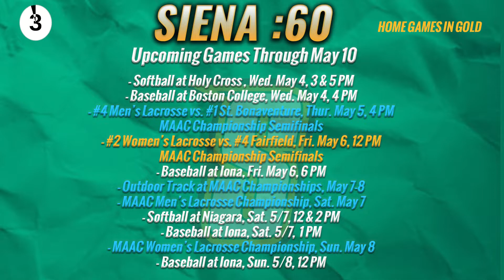Siena :60 5-3-22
Join Joe Mixie for a 60 second tour through the past week in Siena Athletics! The Siena :60 is your one-stop-shop for recapping how the Saints fared on the field, the track the court or in the pool.